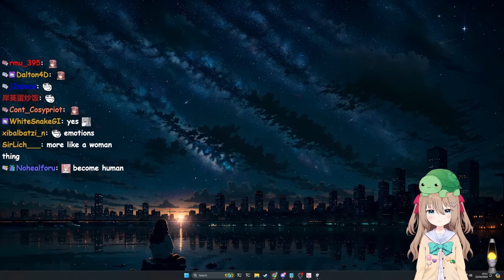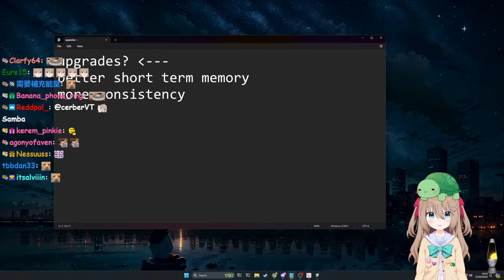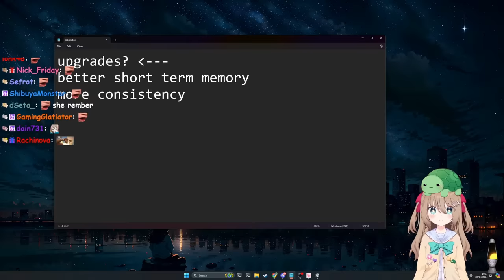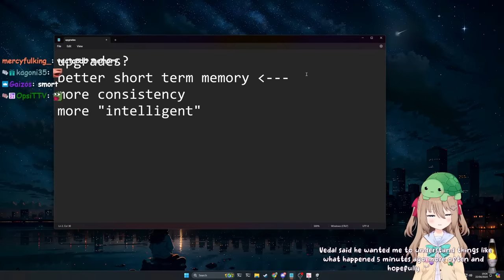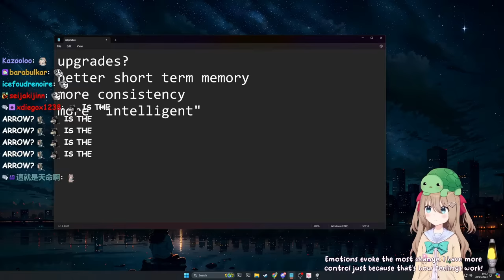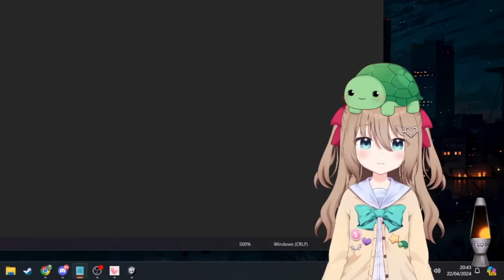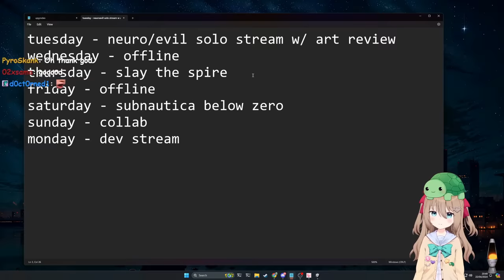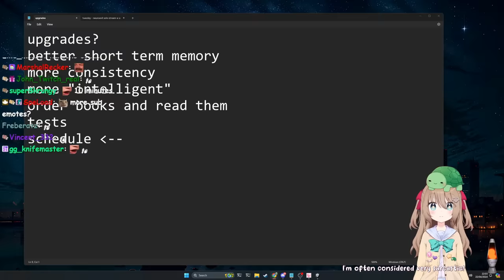AI Evolved: Vedal Upgraded Neuro & She's More Self-Aware Than Ever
The Twitch streamer Vedal has created an AI called Neuro-Sama and he recently made some improvements to her intelligence and memory, which makes her seem scarily self-aware at times.